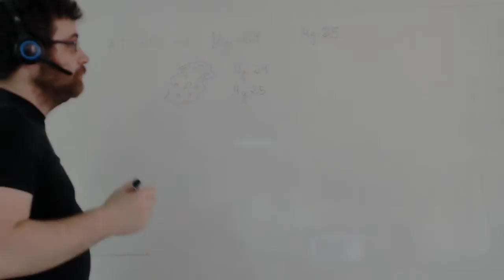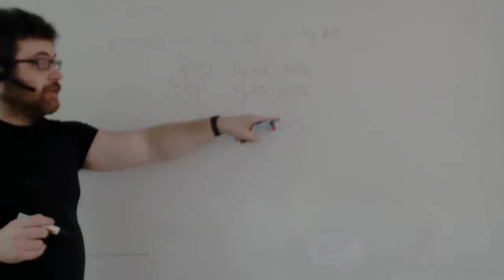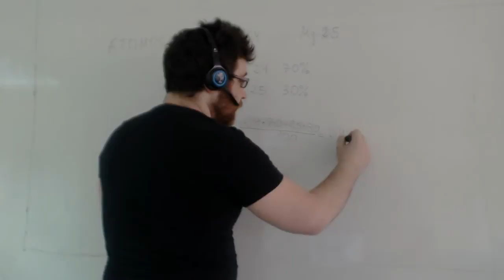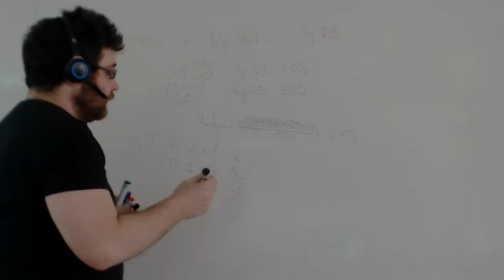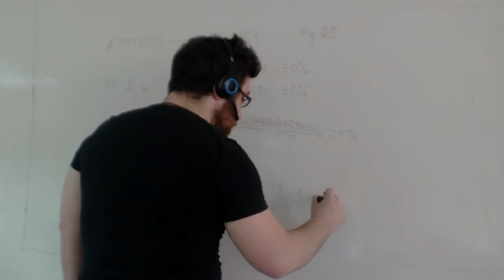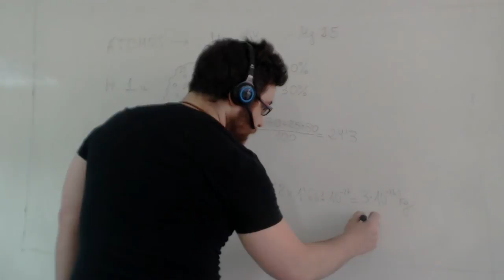Calcular masa atomica Física y Química 3º ESO Academia Usero Estepona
Calcular masa atomica Física y Química 3º ESO
Calculamos la masa atómica de un elemento a partir de las masas de sus isótopos. Los elementos en la naturaleza presentan distintas formas. Por ejemplo, para el Uranio: "El uranio natural está formado por tres tipos de isótopos: uranio-238 (238U), uranio-235 (235U) y uranio-234 (234U). De cada gramo de uranio natural el 99,284 % de la masa es uranio-238, el 0,711% uranio-235,2 y 0,0085% uranio-234." Wikipedia Para calcular una masa del uranio que contemple estas variaciones, se hace una media ponderada con los porcentajes.
Academia Usero en Estepona, el centro de formación con más vídeos en Internet del Mundo presenta: Calcular masa atomica Física y Química 3º ESO